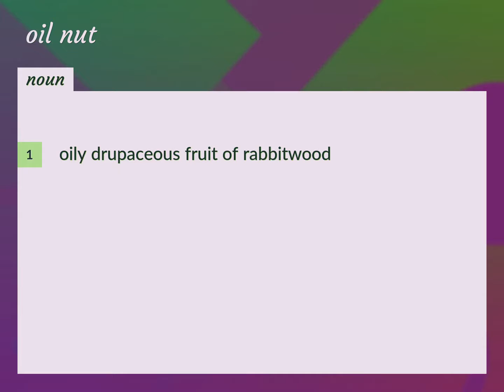Oil nut | meaning of Oil nut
What is OIL NUT meaning?